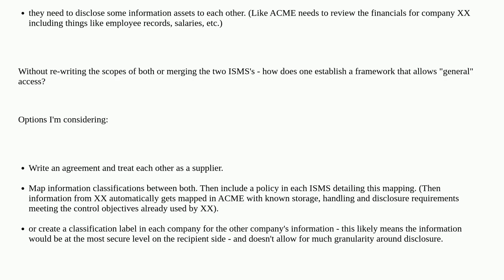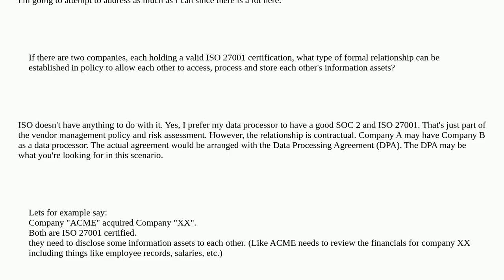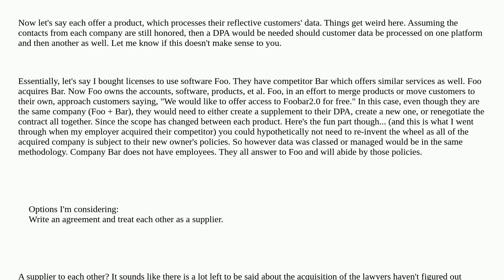Security: ISO 27001 - Companies processing each other's data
ISO 27001 - Companies processing each other's data

A special thanks goes out to the community

  iso27001